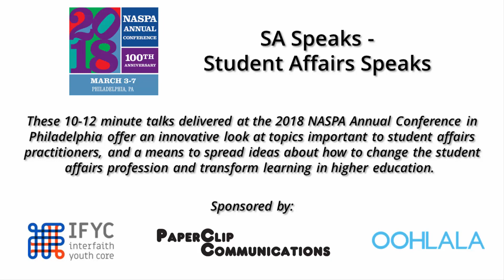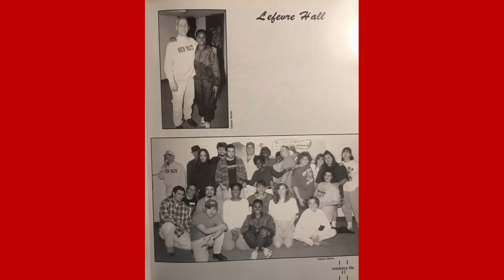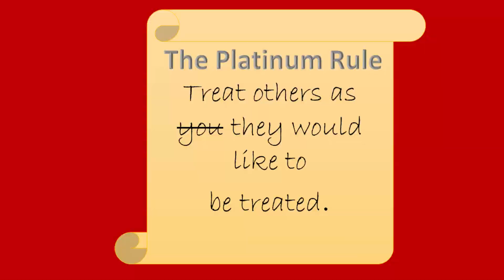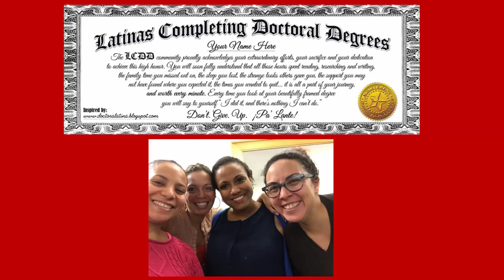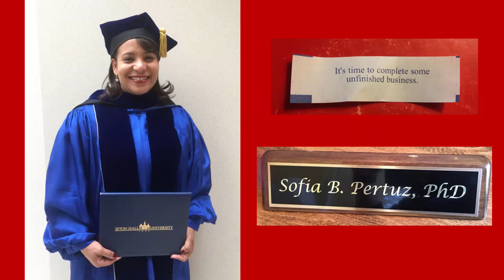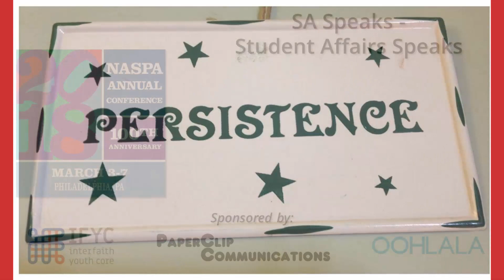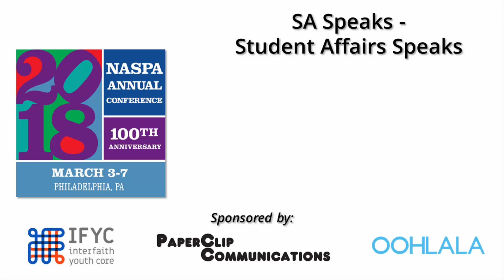2018 NASPA Annual Conference SA Speaks - Sofia Pertuz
Nevertheless, She Persisted
SA Speaks - 2018 NASPA Annual Conference
Philadelphia, Pennsylvania

With the current focus on work/life balance, we lose sight of how our careers make us who we are and give us tools we need to handle major life challenges. Sofia focuses on the career and life trajectory of a Latina student affairs professional who found her place in the world where she could bring her best self, and from which she gained skills needed to navigate tragic situations. This Latina professional persisted, nevertheless.

Born in the Caribbean warmth of the Dominican Republic and raised in the Bronx, NY, Sofia B. Pertuz is a higher education professional with a wide breadth of experience in strategic planning, assessment, inclusive excellence and critical incident management in student affairs. Sofia currently utilizes her holistic interdisciplinary expertise and collaboration skills as assistant vice president and dean of students at Hofstra University. Throughout her uniquely varied career, Sofia has intentionally formed bridges between student life and academic affairs, working to create exceptional student experiences. Sofia is an adjunct in the Higher Education program at Hofstra and has been an invited speaker on topics in leadership, diversity, social justice and LGBTQ advocacy at various institutions and conferences, including delivering a keynote in Spanish at the NASPA conference in Chile. Sofia received a Bachelor’s degree in Organizational Communication from SUNY New Paltz and earned a Master’s and Ph.D. in Higher Education Leadership, Management and Policy from Seton Hall University.